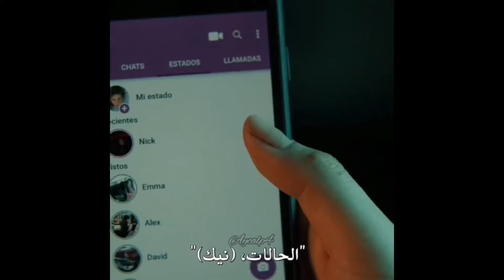Culpa mía tiktok edits